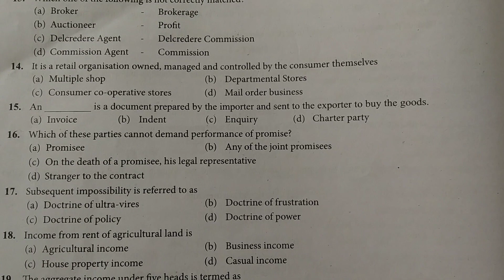11th commerce Model Question Paper